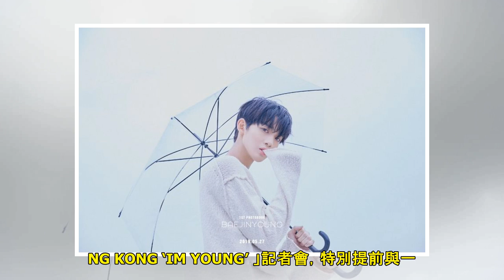裵珍映月底襲港開見面會 提前現身於商場舉行記者會造勢！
喜歡小狼的你，可以當天中午時先見他一面，之後晚上再在粉絲見面會見他～ 韓國限定男團WANNA ONE於年初解散後，十一位成員均回到各自的公司進行不同方面的發展，部份成員早前已相繼襲港，而裵珍映將成位第...